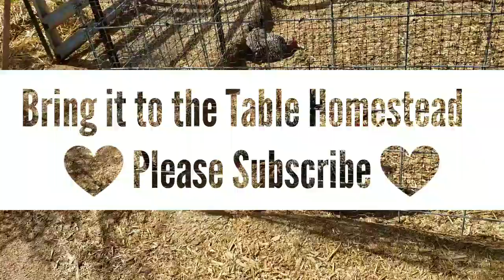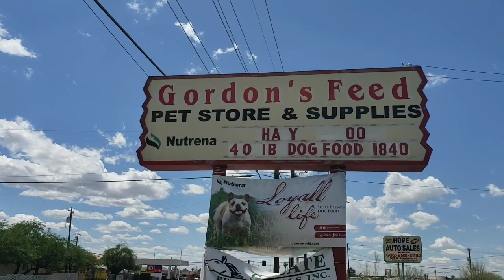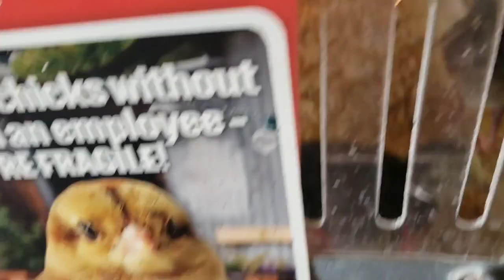Happy Mother's Day!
To all the Moms out there, Happy Mother's Day. I'm looking forward to a delicious meal and wonderful conversation at my in-laws.

In this episode we have a Field Trip Friday in the middle.

We publish 3 - 4 videos a week so be sure to hit the 🛎 so you don't miss an episode.

Facebook Page - Bring it to the Table Homestead

Amazon Wish List